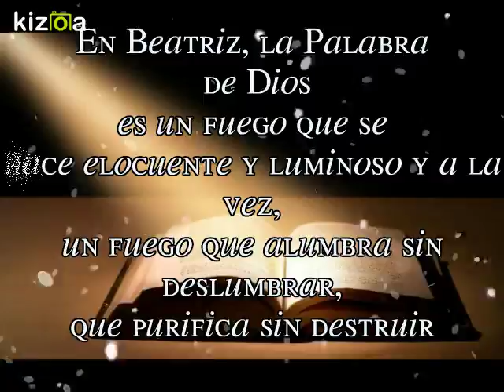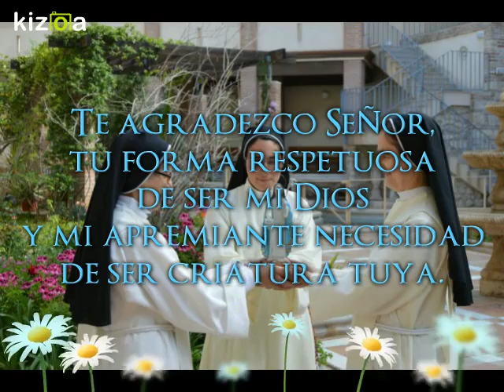Santa Beatriz de Silva 2016